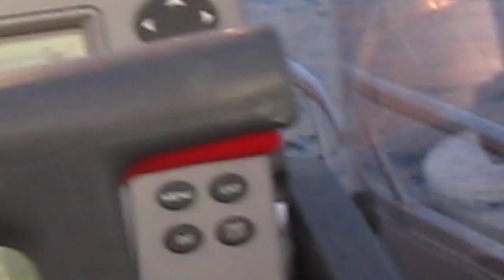KÖYDEN 06 6 2009 001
KARACA DENIZDE